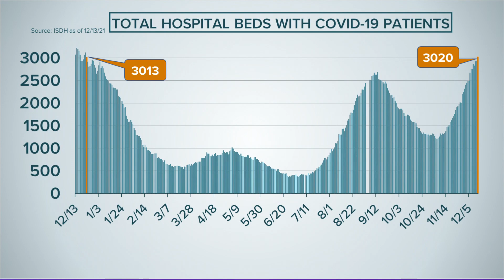Hospital COVID-19 surge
Many hospitals in central Indiana say they are over capacity with COVID-19 patients.